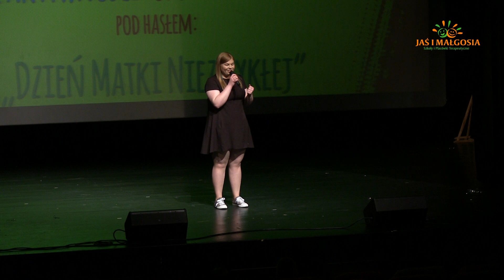I Festiwal Aktywności Osób Niepełnosprawnych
I Dzień Matki Niezwykłej